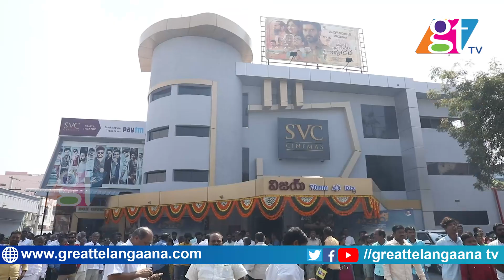Balagam Movie Team Theater Visit @ Nizamabad | Dil Raju | Priyadarshi | Kavya Kalyanram | GT TV